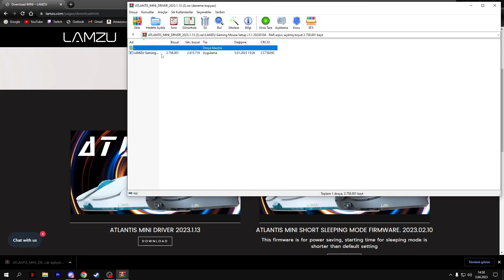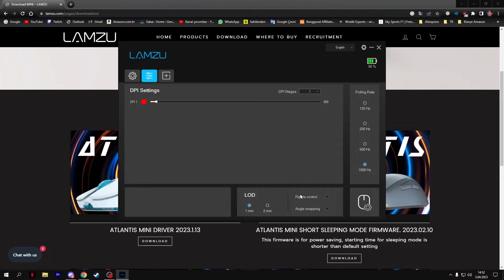Artık Daha Küçük Daha Hafif | Lamzu Atlantis Mini İncelemesi | İndirim Kodu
🟢Link ( İndirim Kodu: ''SWAR50'' )

🟢LAMZU ATLANTIS - NINJUTSO SORA VE DAHA FAZLASI İÇİN
İndirim Kodu: SWAR50

Giriş: 0:00
Dış Kalite ve Hafiflik: 0:38
Switchler: 0:55
Sensör: 01:39
Skatezler: 02:06
Tutuş Şekli: 02:18
Kutu İçeriği: 02:43
Atlantis Mini vs OG Atlantis: 03:42
Atlantis Mini vs Ninjutso Sora: 04:33
Atlantis Mini vs Pulsar X2 Mini: 05:14
Mouse Hakkındaki Düşüncelerim: 05:45
Yazılım: 07:08
SWAR50 İndirim Kodu ve Satın Alma: 08:37